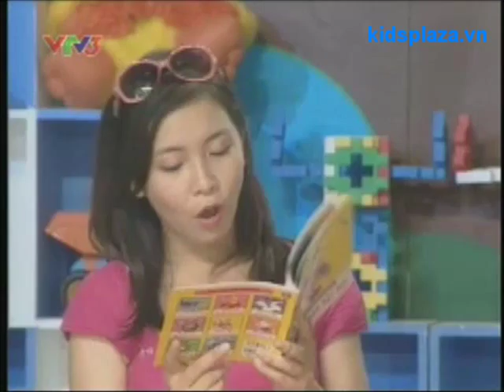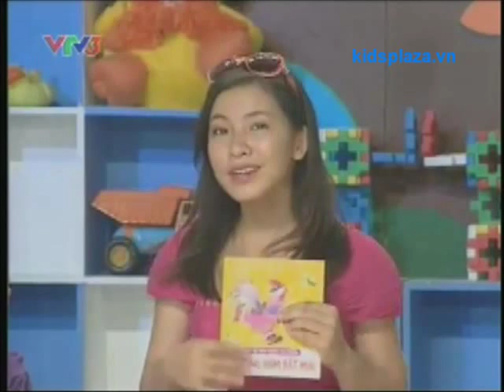Chúc bé ngủ ngon 4/10/12 - Chú gà trống ham bắt mồi.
Thế giới mua sắm trực tuyến các sản phẩm đồ sơ sinh, đồ dùng cần thiết cho mẹ & bé

- Hệ thống siêu thị đồ sơ sinh mẹ và bé Kids Plaza cung cấp hơn 10,000 mặt hàng giá rẻ Đồ dùng cho bé, đồ dùng cần thiết cho mẹ.. hàng hóa đa dạng về mẫu mã được khách hàng tin tưởng.
- Mua hàng Online giá luôn rẻ hơn! Tận hưởng free ship chỉ có tại